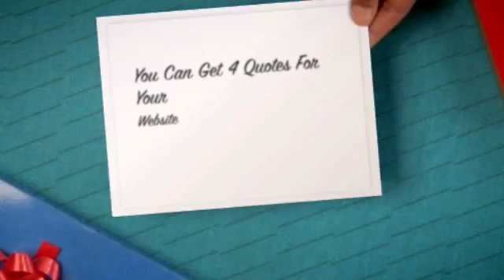Web Designing London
Simple Site Components and Costs
On typical, the following figures is often placed on estimating the expense of the compact business enterprise internet site
Area Name - $10/year
Internet hosting - $10 to $100 a year (based on website traffic & hosting services)
Continued internet site Maintenance - $500 a 12 months and up (dependent on number/type of updates required)
Marketing your site online - $750 a month and up
Important Aspects that Contribute to Web site Cost
When trying to budget website design fees there are a number of aspects to consider:

Is this a brand new website or a redesign?
Do you have graphics already created for the internet site?
Do you want the site to automatically resize for mobile and tablets?
Do you need multimedia (Flash, video, etc.) on the internet site?
Who is going to maintain the web-site after it has been launched?
Below we go into greater detail regarding these items and an estimate of how much you should budget for them. The prices listed are primarily based on 16 years of experience. Price ranges will most probably be higher or lower relying on your specific requirements.